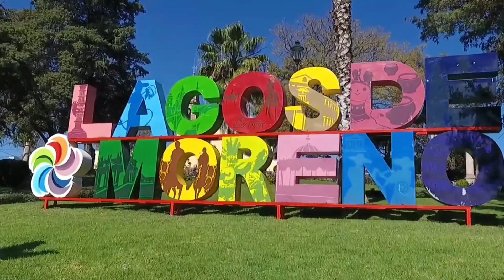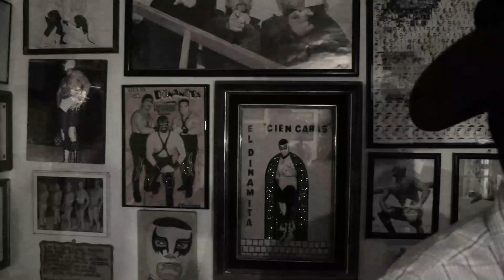Mc Monkey - Santa Maria De Los Lagos (VIDEO OFICIAL)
TAN UNICO TAN SIMPLE ...
LAGOS DE MORENO JALISCO MX